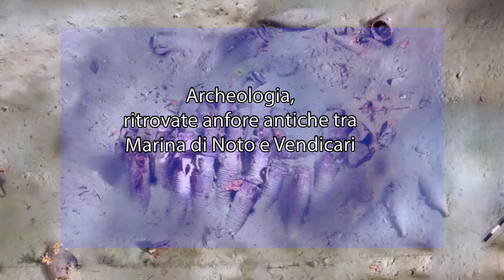Archeologia, ritrovate anfore antiche tra Marina di Noto e Vendicari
Una quarantina di anfore antiche risalenti a un’epoca che va dal primo secolo a.C. al primo secolo d.C., allineate nella posizione di stivaggio originale, sono state ritrovate nel tratto di mare della Riserva naturale di Vendicari, in provincia di Siracusa, grazie a un rilievo fotogrammetrico tridimensionale realizzato dalla Soprintendenza del Mare in collaborazione con il Capo Murro Diving Center di Siracusa. Il ritrovamento è avvenuto a circa 3 miglia dalla costa, a una profondità di 70 metri.

Le anfore, di tipo “Richborough 527”, una tipologia di contenitore ceramico rinvenuta sia nell’Inghilterra meridionale che nelle Isole Eolie, fanno parte di un importante relitto di una nave da trasporto, individuato nel gennaio del 2022 grazie alla segnalazione di due pescatori di Avola, che non era stato mai indagato nella sua profondità.

«Si tratta di anfore piuttosto rare – ha detto l’assessore regionale ai Beni culturali, Francesco Paolo Scarpinato – il cui ritrovamento rappresenta un’opportunità unica per approfondire lo studio sia del carico che del relitto. Questa scoperta ci permetterà di acquisire nuove informazioni sulle antiche rotte commerciali e sui traffici di merci preziose nel Mediterraneo».

I prossimi studi verificheranno, infatti, se le anfore siano della stessa tipologia di quelle ritrovate negli anni ‘90 a Lipari, legate al commercio di allume, un minerale la cui estrazione è documentata nell’antichità. Se questa ipotesi venisse confermata, il ritrovamento arricchirebbe le conoscenze sulle antiche tratte dei commerci nel bacino del Mare Nostrum.